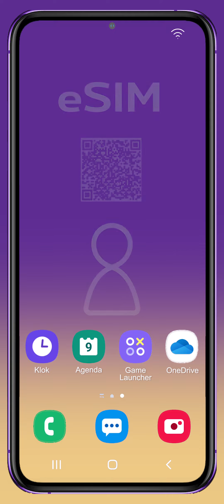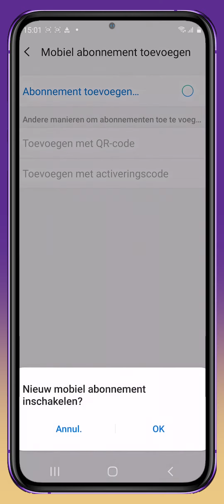Je eSIM profiel activeren op een Android toestel.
Heb je een nieuwe Android smartphone aangeschaft met eSIM ?
Dan dient er op dit toestel een eSIM profiel geactiveerd te worden in plaats van dat je er zelf een simkaart in steekt.
In deze video leggen we je uit hoe je hiervoor te werk gaat.

00:04 Je eSIM is ingebouwd in je gsm
00:17 Privéklant of bedrijf met minder dan 10 werknemers
00:29 Bedrijf met meer dan 10 werknemers
01:21 Pas de pincode voor de eSIM aan via het menu
01:26 Pincode aanpassen lukt niet via het menu